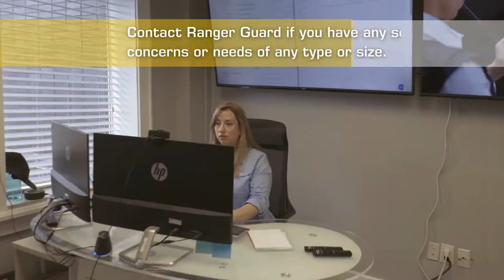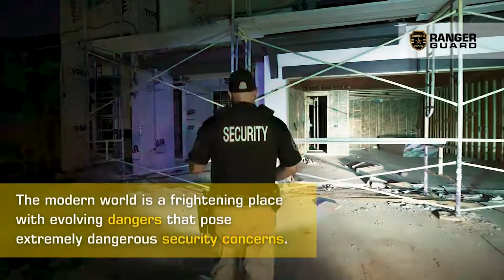Security Guards in Houston | Ranger Guard and Investigations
Security Guards in Houston

Firewatch
Security Guards
Security Guard jobs
Private Security Services
Security services
Foot Patrols
Mobile Patrol Service
Security Guard Services
Armed Security
Unarmed Security
Special Event Security
Residential Guards
Government Security
Business Security
Security Services For Hotel
Security Services For College
Security Guards For Warehouse
Security Services For Corporations
Security Guard For Shopping Mall
Commercial Security Services
Construction site Security
Armed And Unarmed Security Guards
Private Security Guards
Corporate Security Services
Apartment Security Services
Patrol Security Guards
Protection Services
Security Guards & Patrol Services
Security Guard Company Services
On-Site Security Officer Services